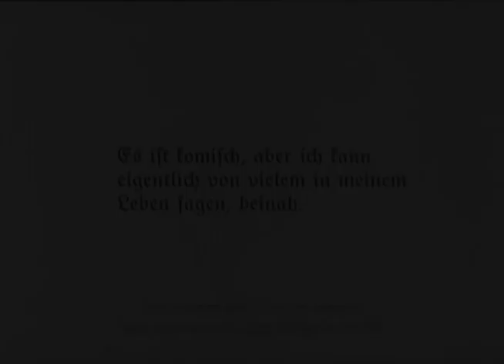The Society Islands - Archer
Unofficial video for the song "Archer" by The Society Islands using footage of Rainer Werner Fassbinder's "Effi Briest"